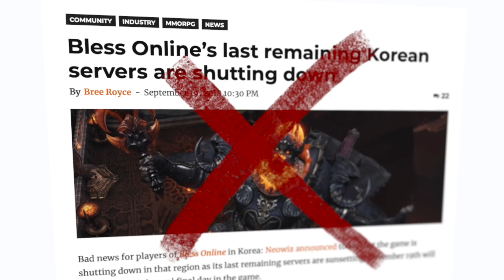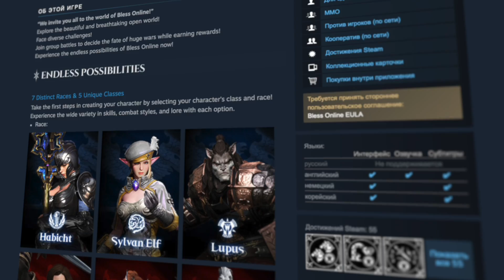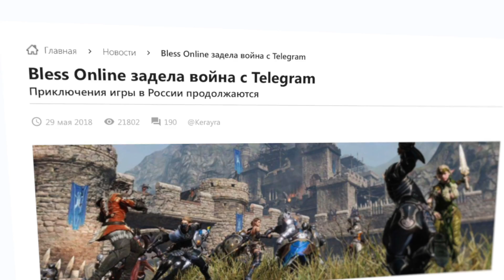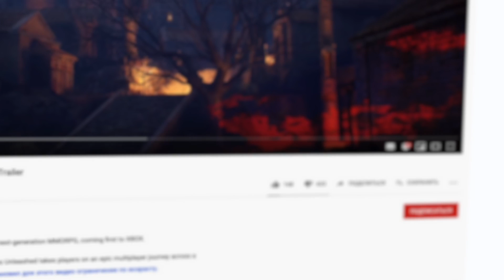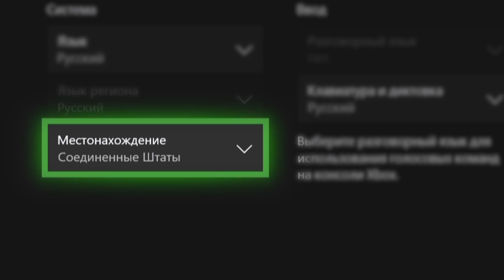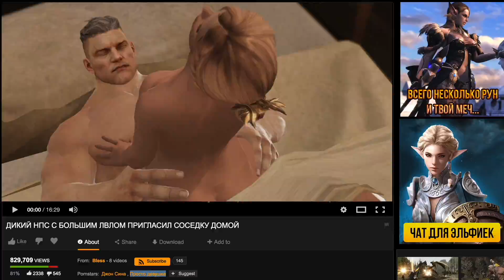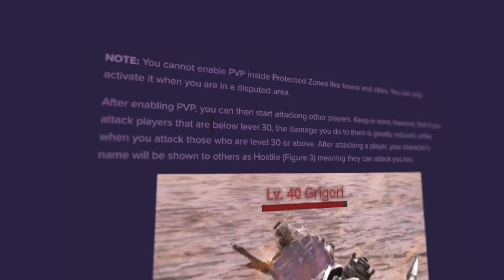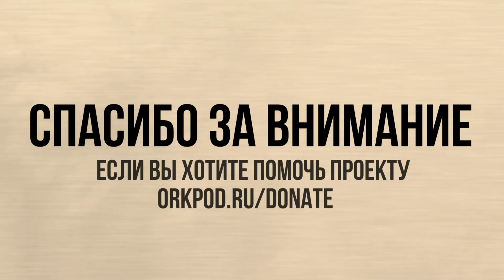ВЕЛИЧАЙШАЯ АФЕРА В MMORPG – BLESS ОПЯТЬ ВЕРНУЛСЯ! Unleashed [ЗЗВ Лайт #28]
История самой неоптимизированной MMORPG на свете Bless и её очередной реинкарнации под названием Bless Unleashed. Что аз зверь, с чем едят, как там оптимизация???